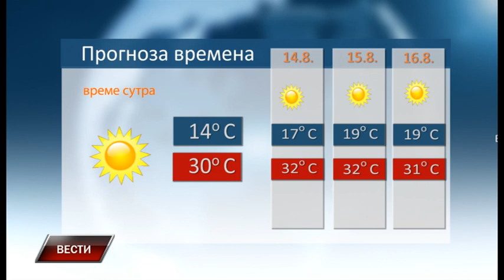Vesti 12 8 2023